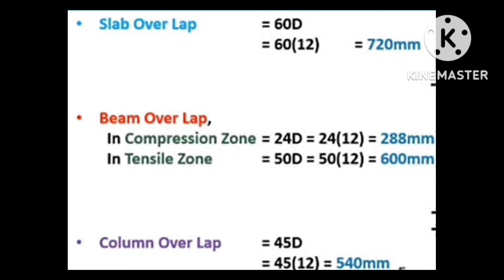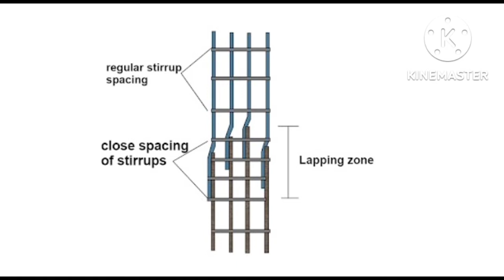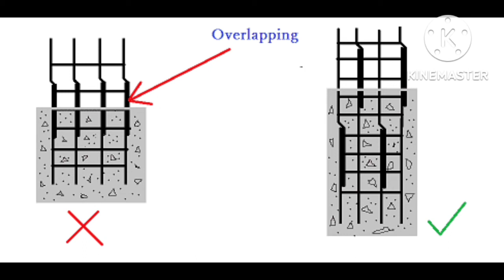overlapping kaise karein? coupler ka use kaise karein? welding ka use karein ya nhi?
how to make house in minimum amount?
कम खर्च से घर कैसे बनाएं?

hello friends is topic mein humne baat ki hai lapping, coupler and welding kaun best rahega so most watch this video for grow up your knowledge